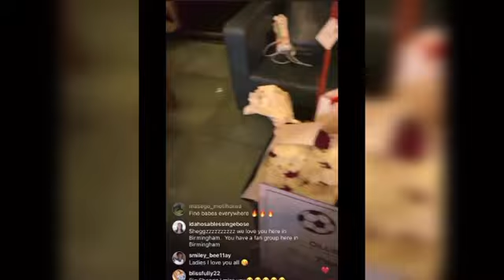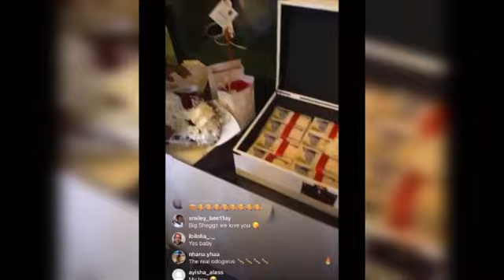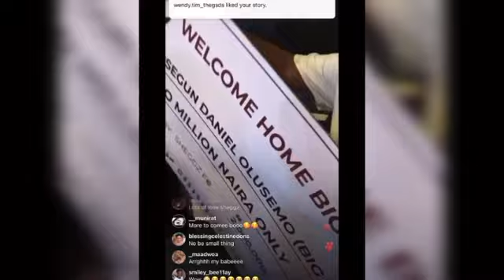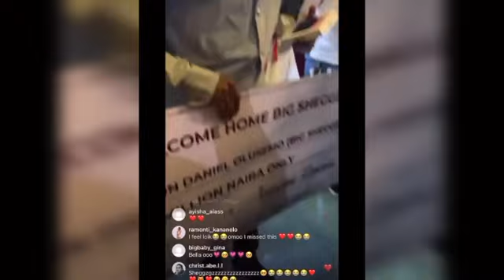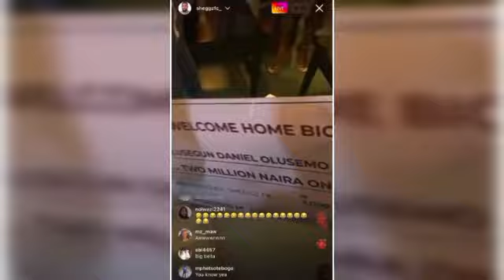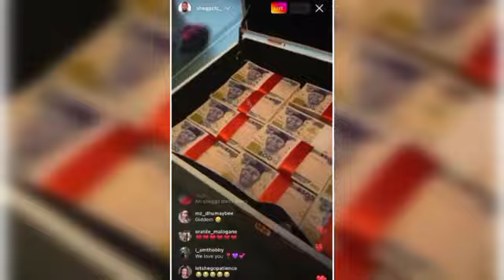FANS GIFT SHEGGZ OVER 2 MILLION NAIRA, IPHONE 14 PRO & OTHER GIFTS AS A WELCOME PRESENT